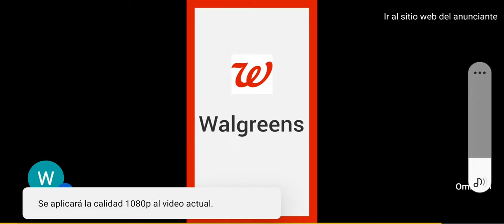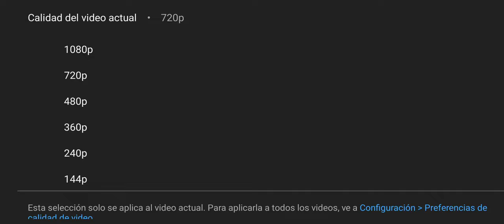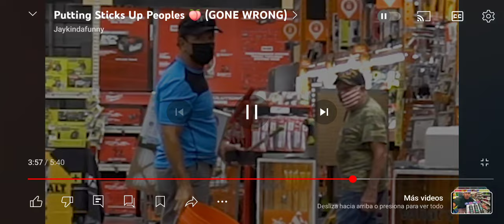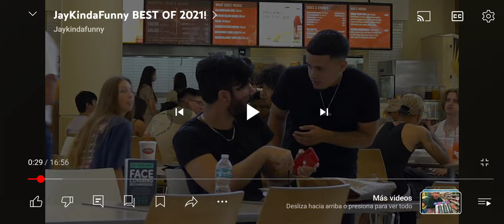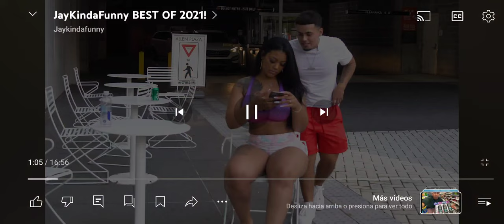1 de agosto de 2024(1)